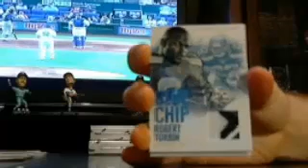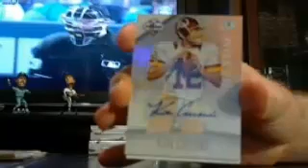majorlps limited fb box #3 of 5 6/4 - ebay